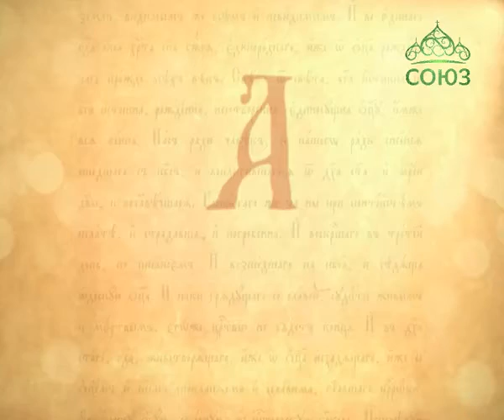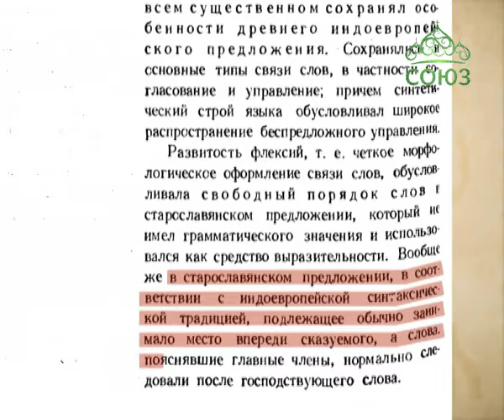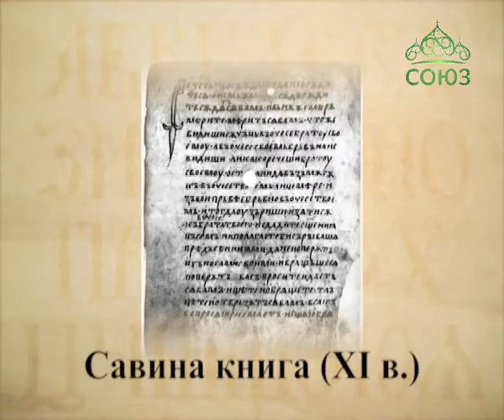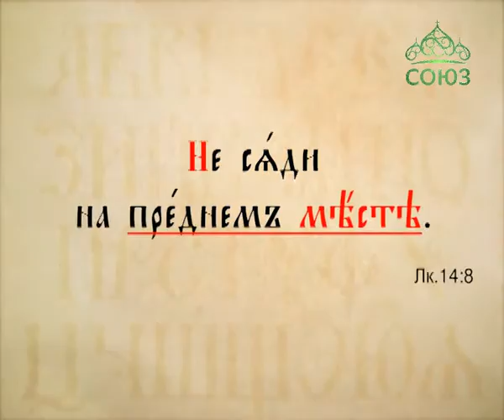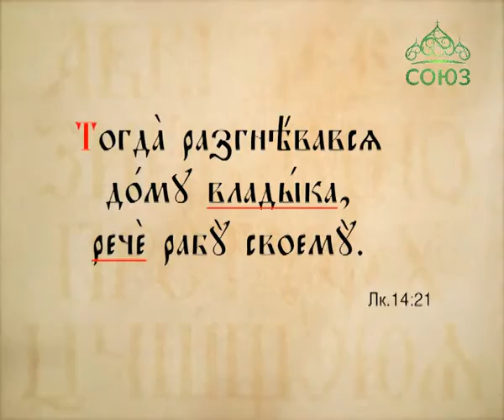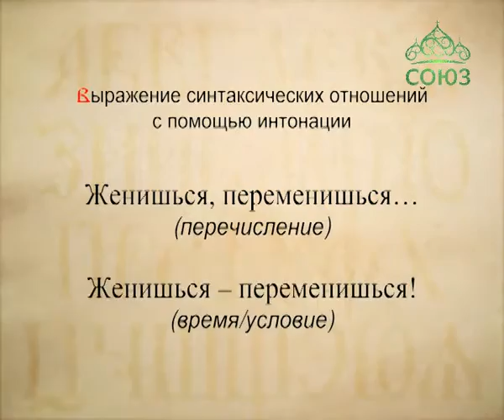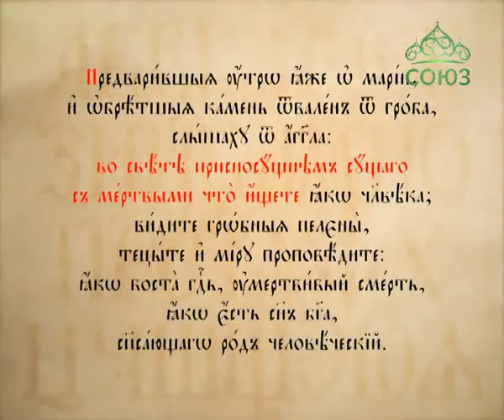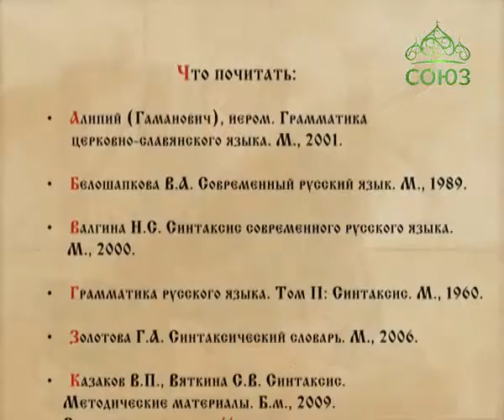Буква в духе. Церковнославянская грамота. Способы выражения синтаксических отношений. Ч.2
Выпуск от 2 ноября.
Курс ведет Сергей Анатольевич Наумов, кандидат филологических наук.